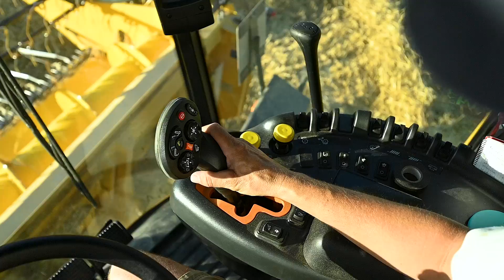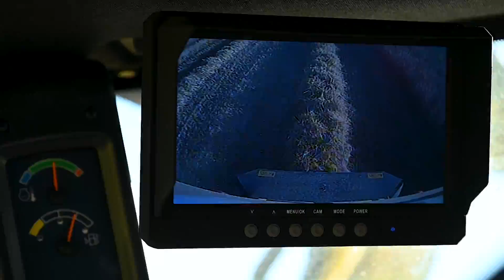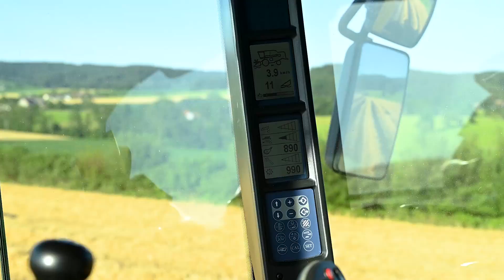New Holland TC5.90 + 760CG-16 Varifeed • Harvesting barley | Agrarvolution Praxis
Hannes Braun, a farmer based in the Upper Austrian Innviertel, uses a new New Holland TC5.90 to harvest grain.
It's the second season for this machine.
Additionally to harvesting his own fields, Hannes Braun also helps other farmers in surrounding munipalities harvesting their grain.
The combine harvester is used in grain, legumes, canola and corn with a different header.
The 4,88m / 16 ft wide grain header is transported with a Ziegler header trailer.
The combine harvester and header combination was specifically choosen to get the most throughput with the least weight.

Today Hannes Braun harvest winter barley in Pramet.
The farmer unloads every tank in his own grain elevator.
While the barley is elevated into the silo, its dust and broken grain are separated.

Pairings as seen in the video:
Harvester:
 New Holland TC5.90 (combine harvester) + Claas V660 (4,88m grain header) + Ziegler Carrier NH VariFeed HD6,1m FB (header trailer)
Transports:
 Deutz-Fahr Agrotron 105 MK3 + Fliegl TDK 130 (Tandemkipper)

Chapters
 0:00 Preview
 0:18 Intro
 0:30 Harvesting barley
 1:46 Dirst in grain header
 2:38 Harvesting barley
 3:33 Emptying corn tank
 4:19 Harvesting barley
 5:13 Transport & unload barley
 7:28 Emptying corn tank
11:20 Outro